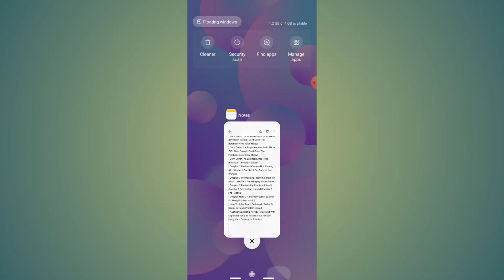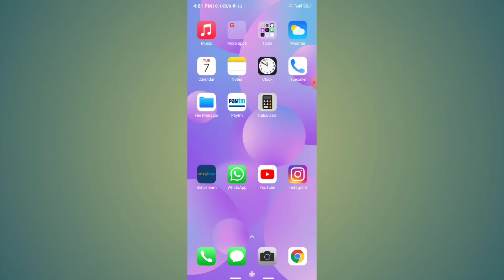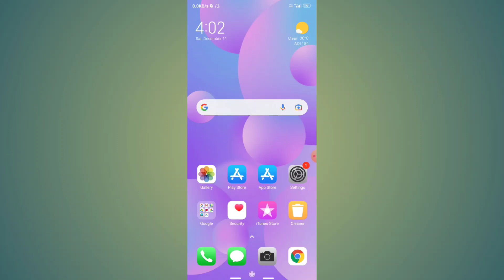Oneplus 7 Pro Front Camera Not Working After Update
Topic--